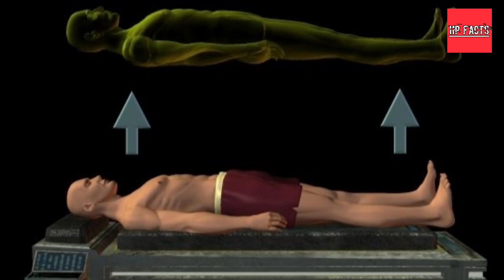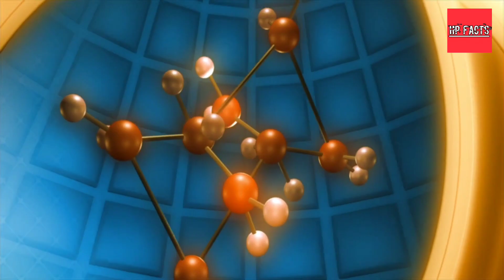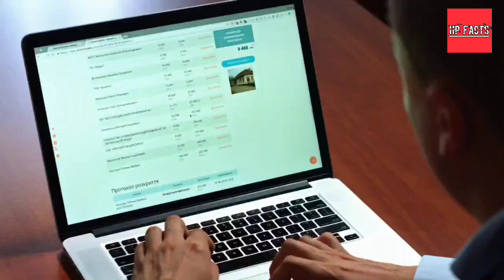सोने के बाद हमारी आत्मा कहाँ जाती है?Where Does Our Soul Go When We Sleep Part 2| Sone Ke Baad Aatma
Voice over:- Kamal Saini
Scripting & Editing:- Harish Prajapat